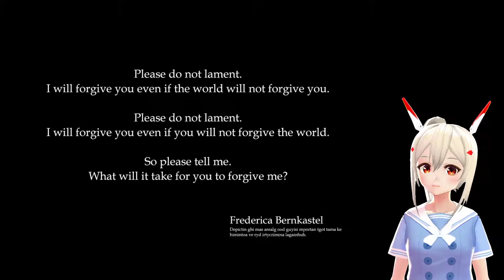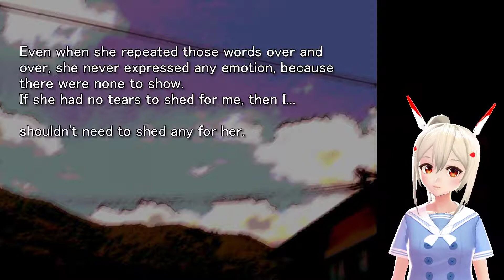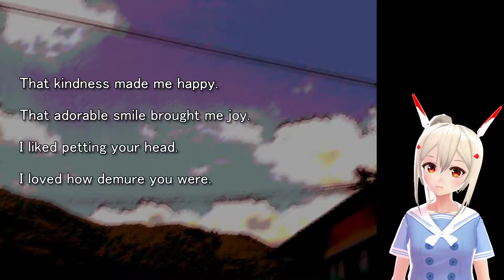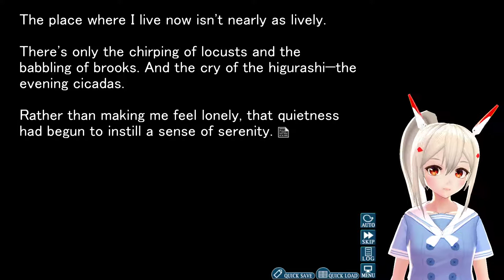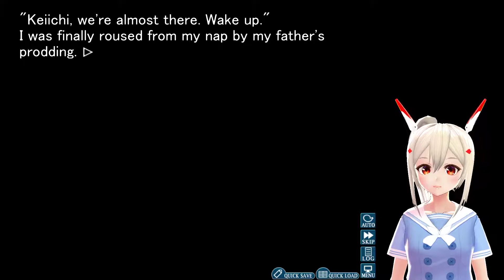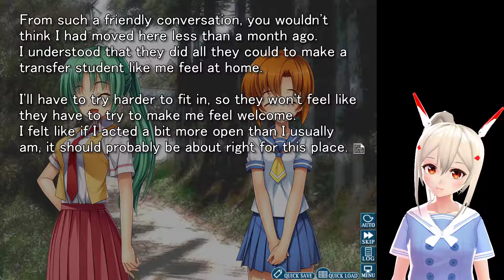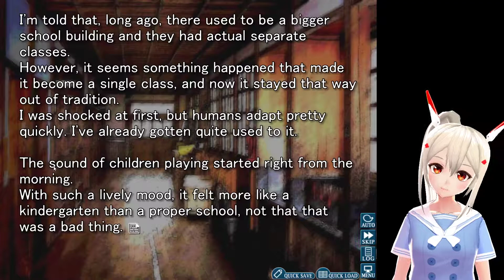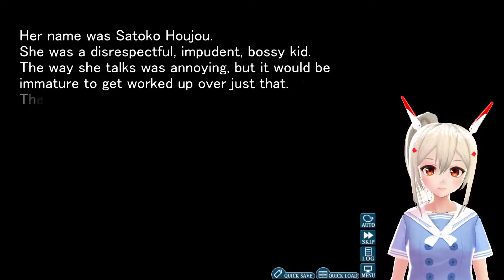Peashy Plays Higurashi #1 | Showing the d to girls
New series time. Ni-Pahs